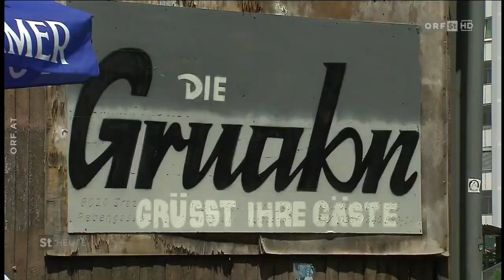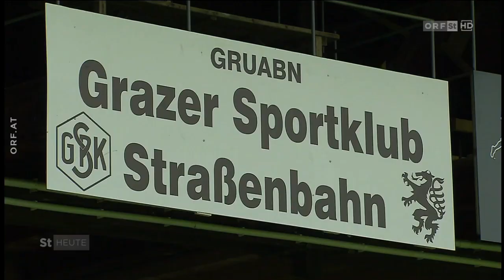Eröffnung der legendären Gruabn 2023